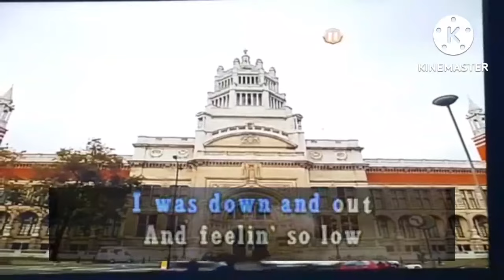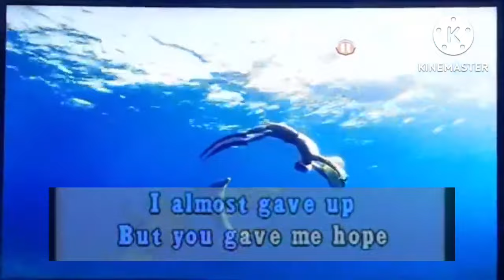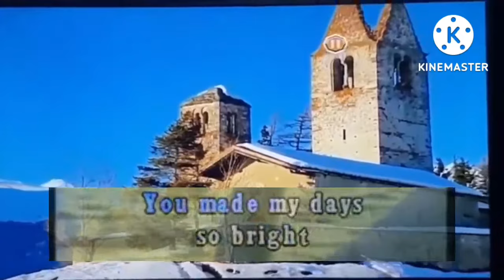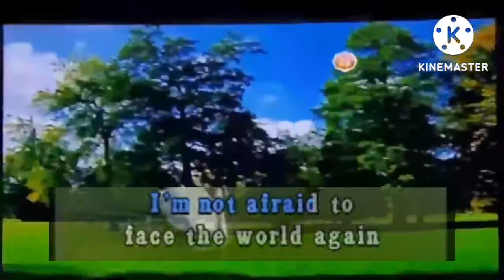You Made Me Live Again (karaoke version)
CTTO:ONLINE KARAOKE